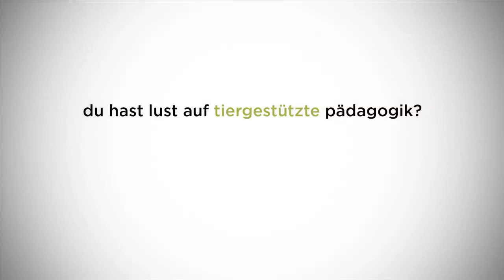Tiere in der Kita: Kinder erklären die pme Lernwelten, Teil 1 | pme Familienservice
Wir haben Kinder aus unseren Kitas und Krippen gefragt, was in unseren pme Lernwelten alles los ist: Welche Tiere tummeln sich in unseren Kitas? Macht ihr auch Experimente? Und wie findet ihr unsere Kita überhaupt? JJule, Merle, Jonas, Paula, Leonie und Ida wissen ganz genau, was dort passiert. Zugegeben: Elefanten haben wir nicht, Schildkröten aber schon. Aber seht selbst, was die sechs Sprösslinge zu sagen haben.

Work-Life-Balance Spezialist seit 30 Jahren:

Im Auftrag von mehr als 900 Arbeitgebern unterstützt die pme Familienservice Gruppe Mitarbeiterinnen und Mitarbeiter darin, Beruf und Privatleben gelungen zu vereinbaren und mit freiem Kopf arbeiten zu können.